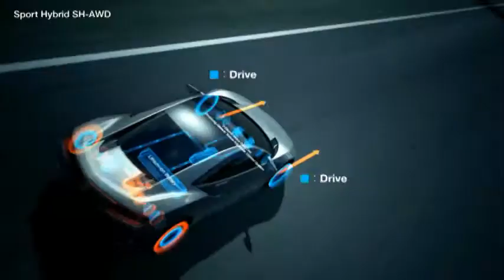eVersus Honda NSX Concept.MPG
Honda NSX Concept and European CR-V Prototype take centre stage at Honda's 2012 Geneva Motor Show Display.